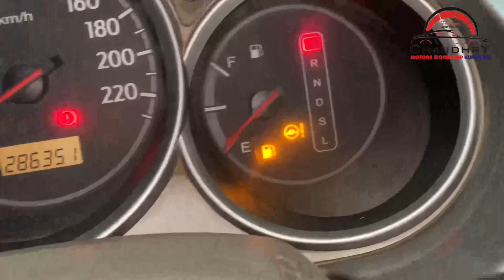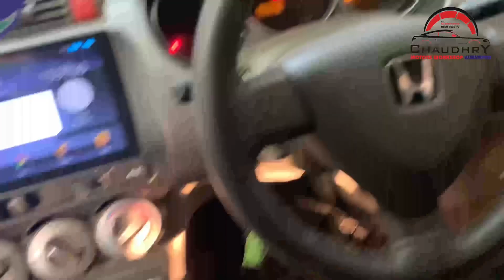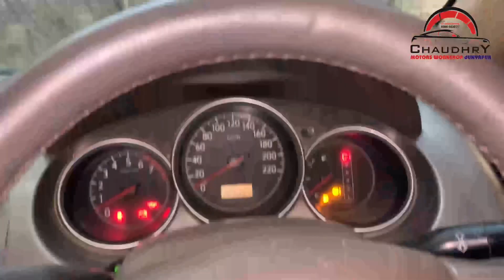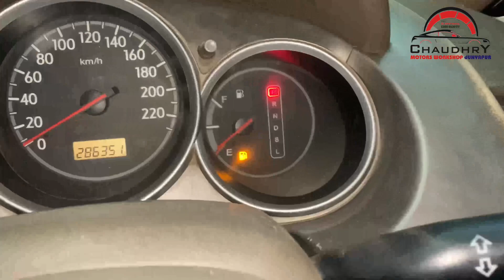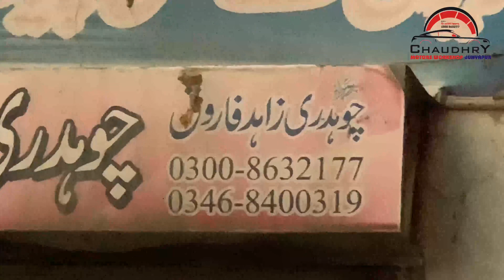32-03:Honda City Motor Current Detector Malfunction (Initial) | Chaudhry Motors Workshop Dunyapur